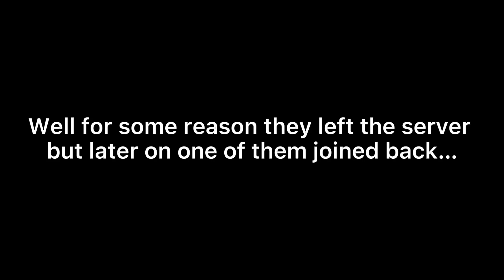Noob’s Revenge on Toxic Players | Roblox Da hood